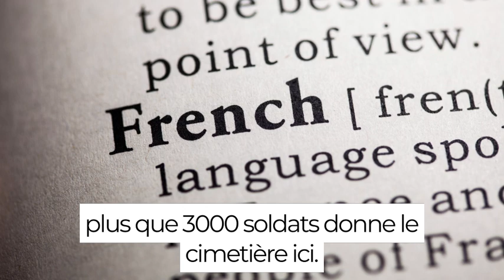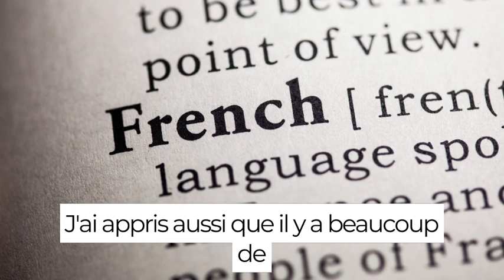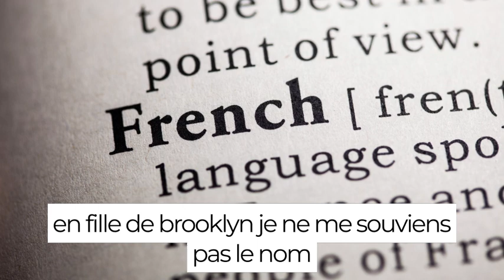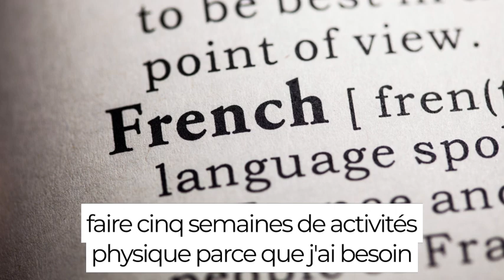Speak fluent French in 2023 | fluency recording + tips #3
Speak fluent French in 2023. Looking to get to the intermediate level? Listen to my journey through Intermediate/B level French in 5-week intervals.

Do this for yourself from anywhere in the world to get fluent fast!

1. Listen to the video and read the captions.

In this video, I talked about my first week of listening to French in my car.

2. Bullet point out your talk. I talked about what I read and then moved into talking about what was going on in my life at that time. Consider a topic you'd like to develop your fluency in and make notes.

Record yourself for a set amount of time. Video is great, but if that is something that makes you uncomfortable, something simple like Voice Memos works perfectly. This will provide you with a great record of your progress. The recordings can also serve as great ways to get feedback from native speakers.

These also serve as great ways to fill in gaps in your knowledge. Did you not know something? Find out what it was.

We live in the most exciting time to learn a language, and it is getting more exciting every day. If you want to master another language, I share my framework for learning any language in this free masterclass here.